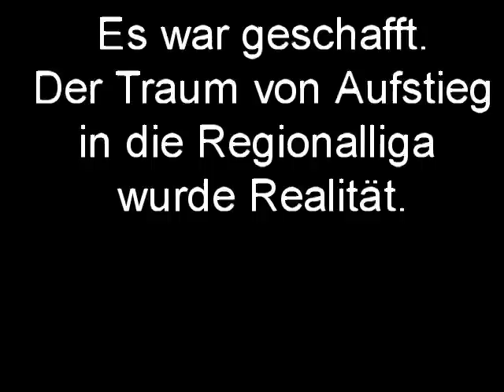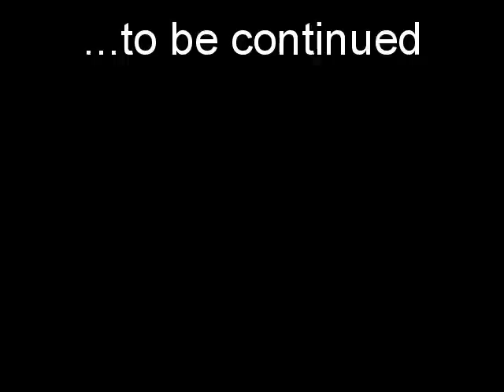10of9- Chemnitz Crusaders EXTRO 2007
Oberliga Ost 2007